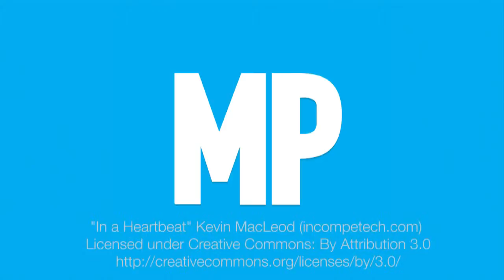Fast & Furious: Show 10 Things You (Probably) Never Knew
Please SHARE and Like and subscription this video if you enjoyed it!

Movies new and old we have only just
Channel has more than a movie
Coming every day a special appointment and meet with the star of the season
Movies Action Movies & awesome & romantic movies & Movies Drama & Film and exciting stories & movies Vantezia

:) ㋡═☞- ㋡═☞ 【subscription + Like + favorite supporting me to continue】 ☜═㋡ ☜═㋡ :)